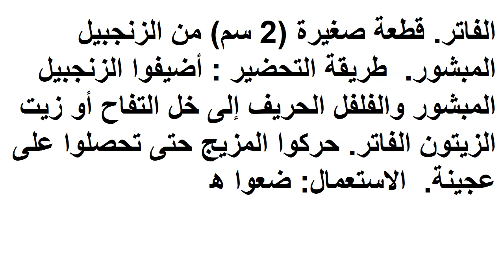ذُهل الناس بهذه الوصفة فهي تشفي الركبة والعظام والمفاصل وآلامها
عندما نكبر يبدأ جسمنا بالتدهور وتكون أولى علامات ذلك هي الشيخوخة. أحد أعراض هذا التدهور هو آلام العظام والمفاصل. هذا الألم يؤثر عادة على ركبتينا بشكل خاص.
تدعم الركبتان معظم وزن الجسم وهي المسؤولة عن حركات عديدة. بسبب أهميتها لحيوية الجسم تتعرض أكثر من غيرها للضرر مع مرور السنوات، فتفقد مرونتها التي تقلل من قدرتنا على إنهاء أبسط المهمات.
إن أحد أهم الأشياء هو ألا نترك هذا الألم بدون علاج لأنه مع الشيخوخة وتقدمها، تصبح الأشياء أسوأ. ولكن هذه الحالات الشائعة يجد عدد كبير من الناس صعوبة في معالجتها بالطرق التقليدية.

في هذا المقال سنعلّمكم وصفة طبيعية بالكامل، تخفف من الألم وتحسن من حيوية عظامكم ومفاصلكم. هذه المعجزة الطبيعية تسكن آلامكم وتسمح لكم بالتحرك بحرية.

المعجزة الطبيعية للركبتين والعظام والمفاصل وآلامها
المكونات:
ملعقتان صغيرتان من بودرة الفلفل الحريف.
كوب من خل التفاح أو نصف كوب من زيت الزيتون الفاتر.
قطعة صغيرة (2 سم) من الزنجبيل المبشور.

طريقة التحضير :
أضيفوا الزنجبيل المبشور والفلفل الحريف إلى خل التفاح أو زيت الزيتون الفاتر. حركوا المزيج حتى تحصلوا على عجينة.

الاستعمال:
ضعوا هذه العجينة على المنطقة المصابة مرتين باليوم واتركوها 20 دقيقة.
الفلفل الحريف غني بالكابسسين وهي مادة قوية تخفف الألم. إنها غنية بخصائص مضادة للألم تدفئ المنطقة المصابة وتريح من الألم.
مع الاستخدام المستمر ستلاحظون تحسناً كبيراً في الأربطة والمفاصل كما أن الألم سيختفي نهائياً مع هذه الوصفة.

اذا اعحبك الفيديو يمكنك دعمنا عبر هذا الموقع